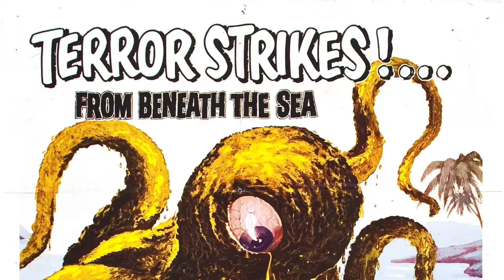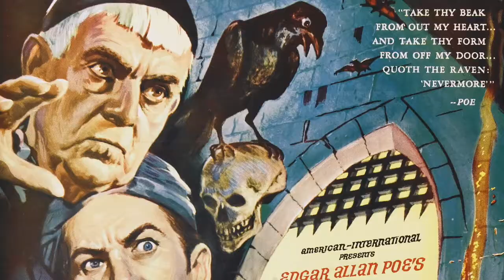From the Pop Culture Bunker 196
To be like the Cor-Man.